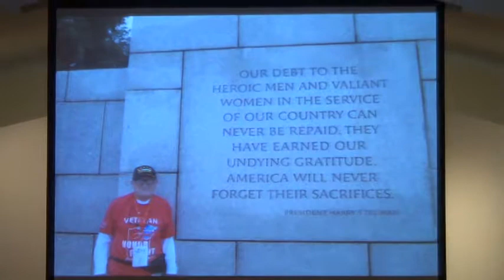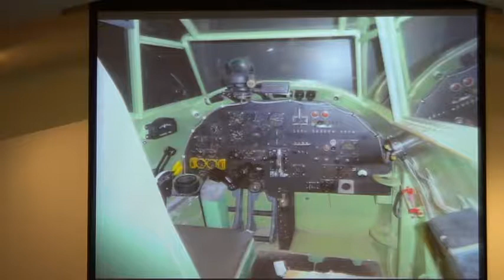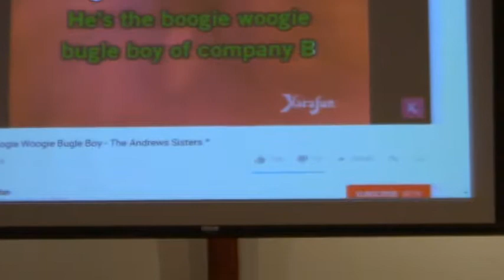Veterans Day 2017 Goshen Christian Church